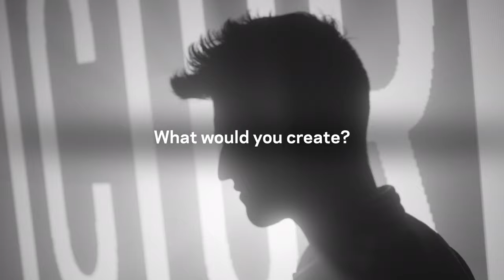Teflon® Reimagined: Semiconductor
The Internet of Things requires chips. Lots of them. Chipmakers trust Teflon™ to help make reliable, low-cost semiconductors to meet growing global demands.

Learn how Teflon™ is making our world smarter, faster, and more connected

Teflon®. For a reimagined world.